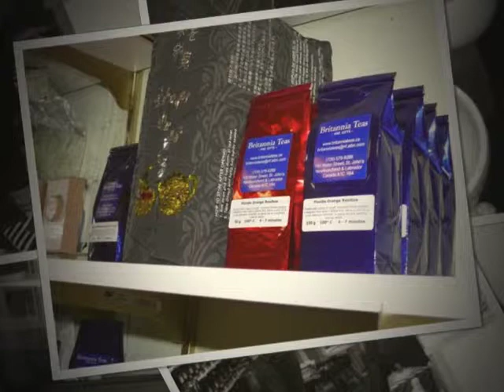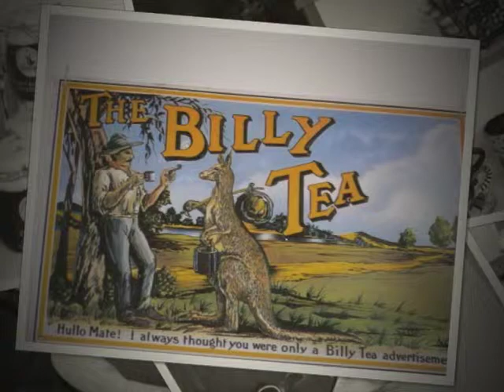Kelly Jones Interview Britannia Teas and Gifts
An interview with shop owner Kelly Jones of Britannia Teas and Gifts, Water Street, St. John's, Newfoundland, conducted by junior highschool students as part of the Young Folklorists Program organized by the Heritage Foundation of Newfoundland and Labrador. Recorded May 26, 2011.